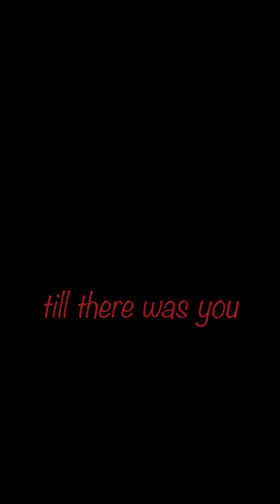Till there was you cover by Liezel Costanilla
Happy new year!!! This is my first video this year to be uploaded here. I actually recorded this last month but have been so busy that I only got this time to do it. I hope you like it. Take care and hope we all have a very good new year 2023. God bless xxx